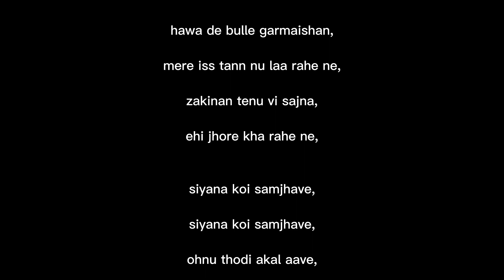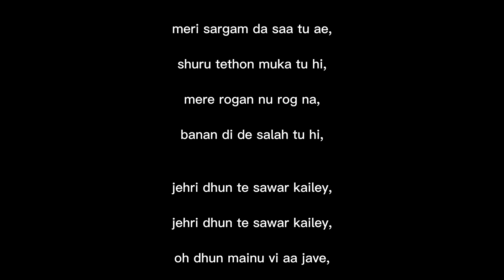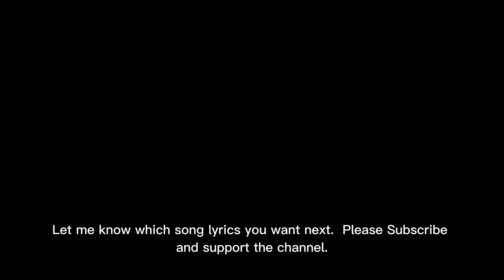MUD AAVE - Khan Saab | V Barot | Latest Punjabi Songs 2023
kise ik di, kise ik di, kise ik di,

kise ik di rabb karke,

dua mainu lag jave,

jehre kadma nal tur gya si,

ohna kadma nal mud aave,

hawa de bulle garmaishan,

mere iss tann nu laa rahe ne,

zakinan tenu vi sajna,

ehi jhore kha rahe ne,

siyana koi samjhave,

siyana koi samjhave,

ohnu thodi akal aave,

meri sargam da saa tu ae,

shuru tethon muka tu hi,

mere rogan nu rog na,

banan di de salah tu hi,

jehri dhun te sawar kailey,

oh dhun mainu vi aa jave,